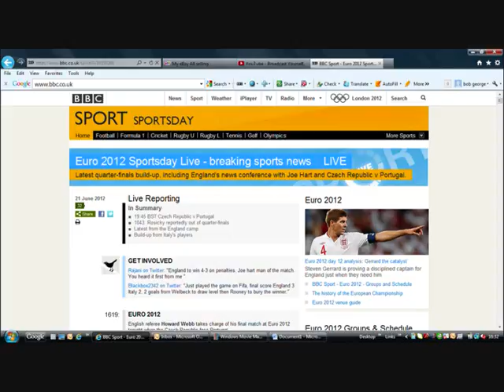Germany vs. Greece Preview 19:45 Kick - Off 22/6/12